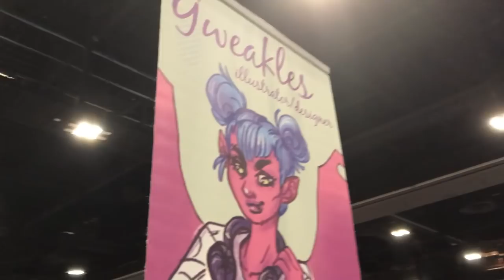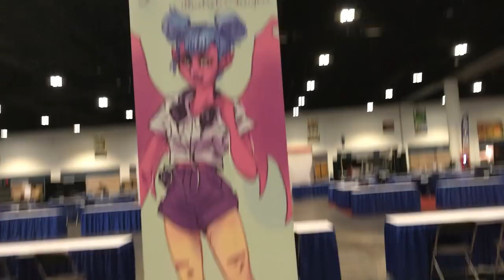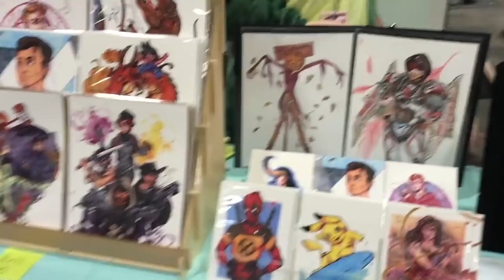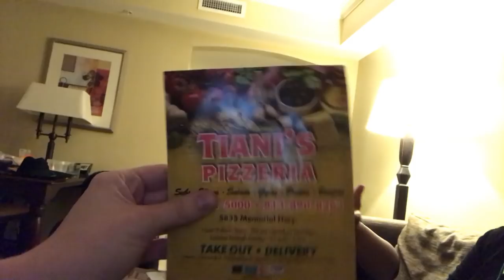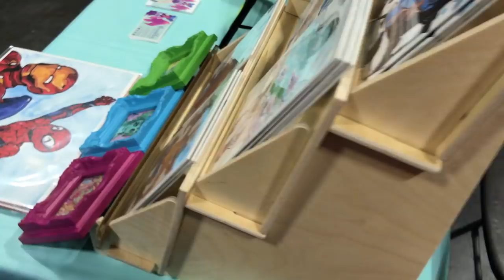Comic Con 2018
Comic Con was a blast and has taught me so much. Thank you all for your love and support.

Music Credit _____________________________________